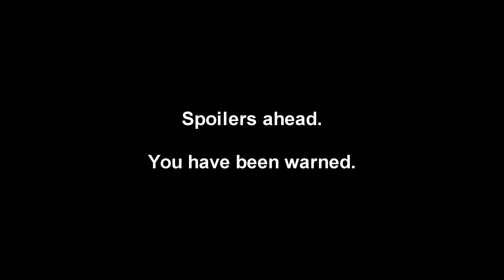Witcher 3 is a masterpiece